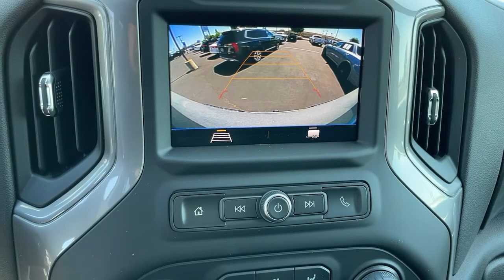2022 Chevrolet Silverado_1500_LTD Pasadena, Glendale, Los Angeles, San Gabriel Valley, Monrovia D290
Silver Ice Metallic New 2022 Chevrolet Silverado_1500_LTD available in 721 E. Central Ave., Monrovia, California at Sierra Chevrolet. Servicing the Pasadena, Glendale, Los Angeles, San Gabriel Valley, Monrovia, CA area.

Sierra Chevrolet
721 E Central Ave